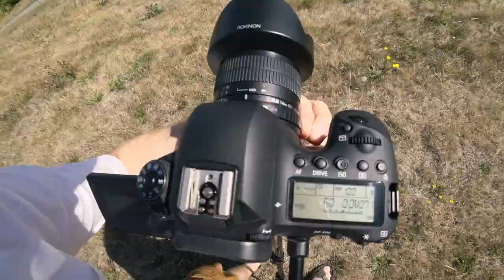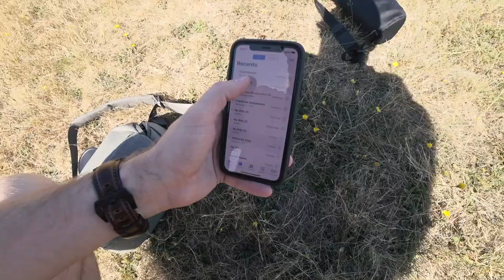Mercer Island. Shooting timelapse